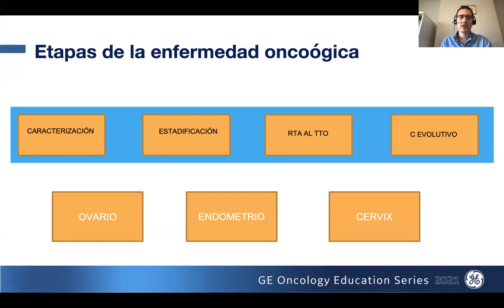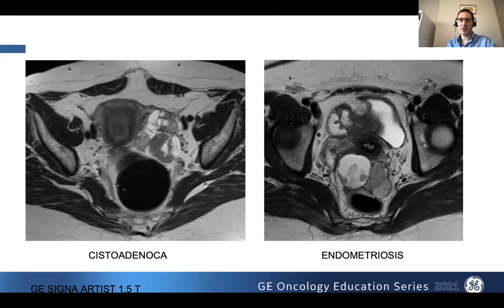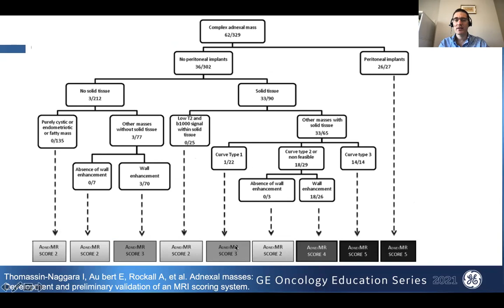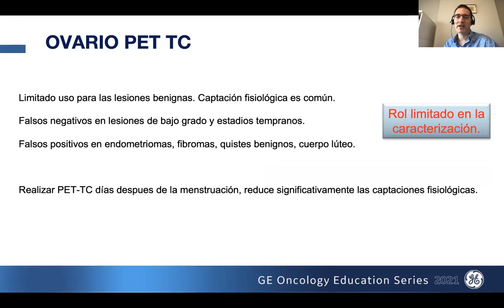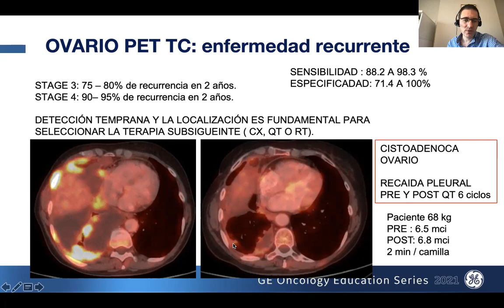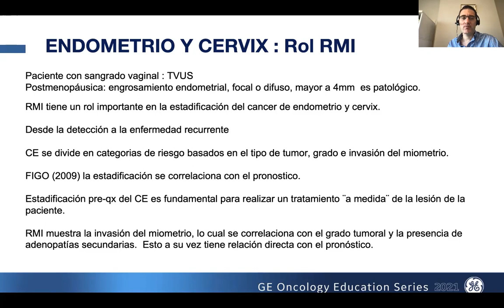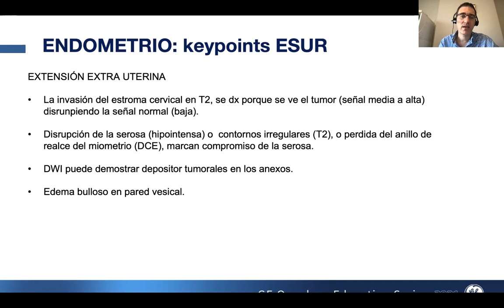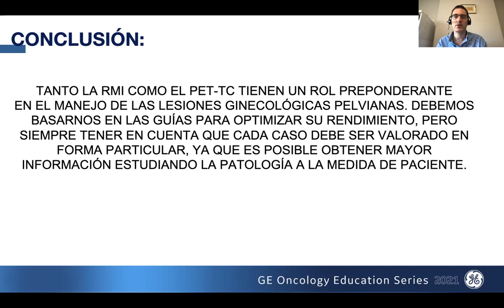Rol actual de PET-CT y RMI en él cáncer ginecológico pelviano | GE Latinoamérica